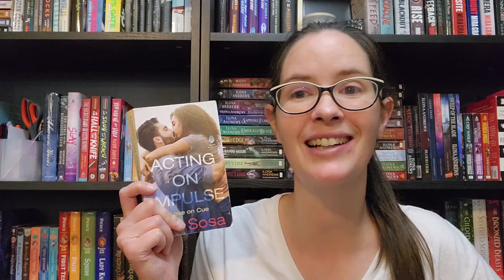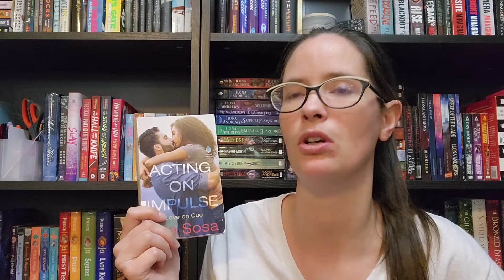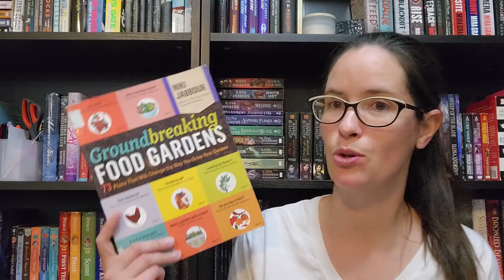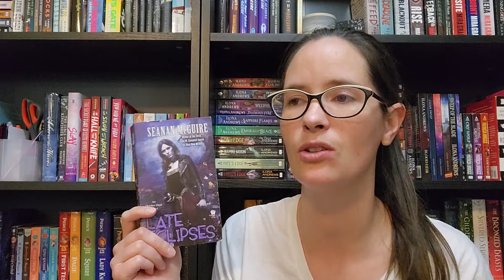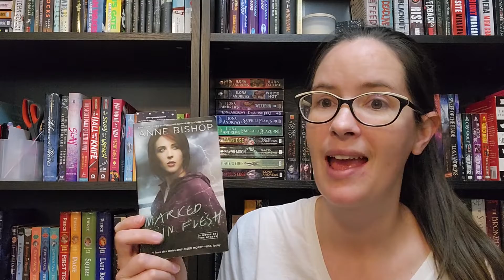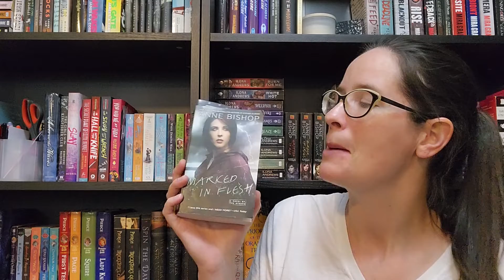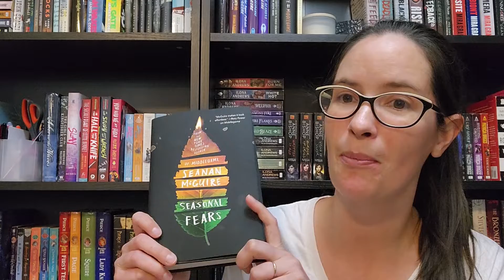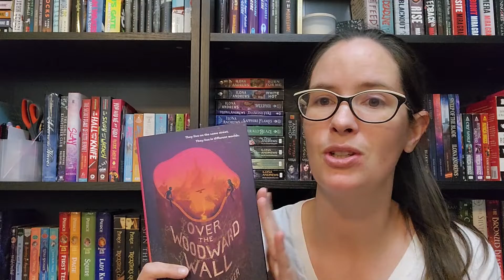Friday Reads || May 13, 2022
Let's talk about all the books I read last week!